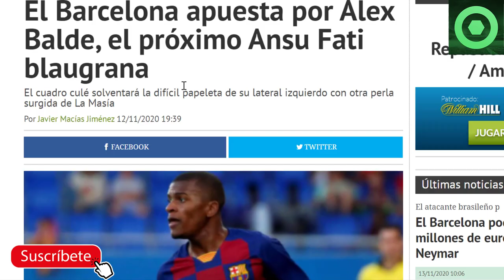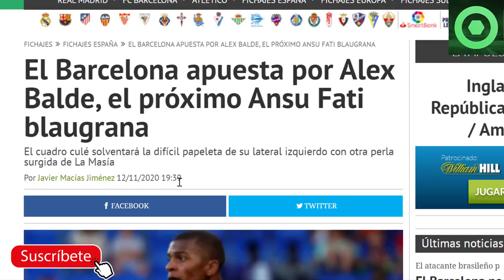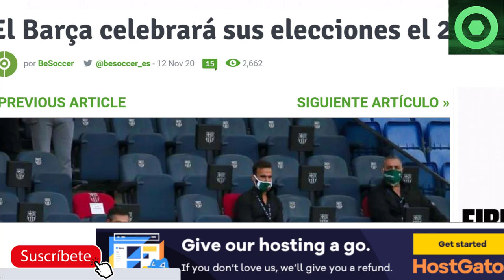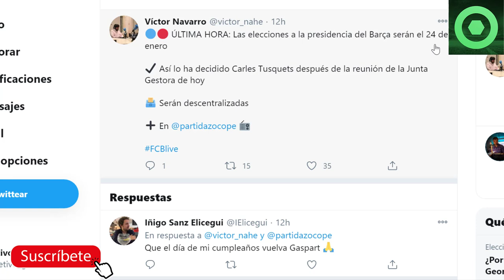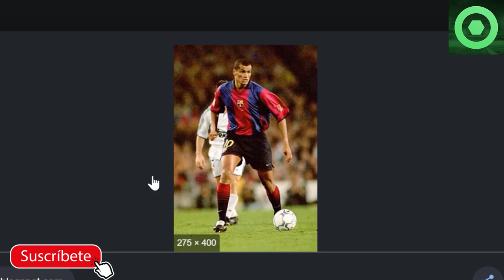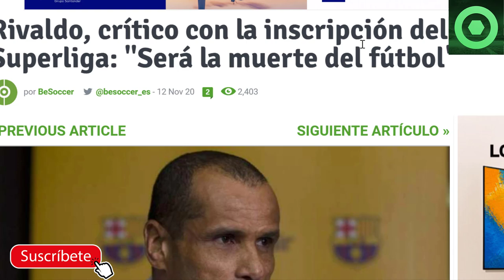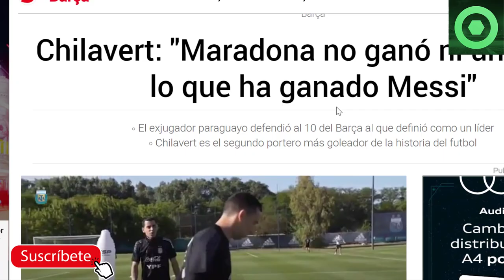🟥BRUTAL noticia de LEO MESSI 🔴RIVALDO arremete contra el BARÇA🏮ELECCIONES BARÇA: Noticia importante🏮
En este video detallamos varias noticias del Barcelona, como la arremetida de Rivaldo contra el FC Barcelona por la superliga, el papel de Dani Olmo en las elecciones a la presidencia del Barça, la posible fecha de estas elecciones y lo último de Leo Messi.

Fuentes:
besoccer
fichajes net
fichajes com
sport